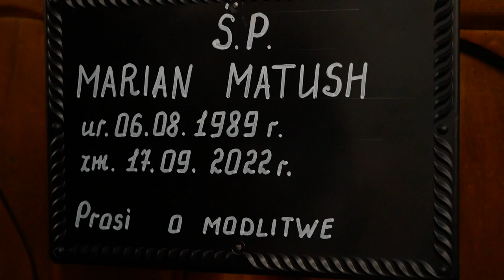У Мостиськах попрощалися із Мар’яном Матушем, який загинув за Батьківщину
3 листопада, у Мостиськах на Львівщині, попрощалися із Мар’яном Матушем, парафіянином римо-католицької громади храму Народження Св. Йоана Хрестителя, який у свої дитячі та юні роки був тут міністрантом. Загинув 17 вересня 2022 року захищаючи Україну від російських загарбників.

Похоронні урочистості очолив архієпископ Мечислав Мокшицький, митрополит Львівський, який на початку Святої Меси звернувся до присутніх із заохоченням огорнути молитвою світлої пам’яті воїна Мар’яна, що віддав своє життя за нашу свободу і право жити у мирі:

-Ісус Христос сказав, що немає більшої любові ніж та, коли хтось своє життя віддає за своїх друзів. Ці слова сьогодні говоримо над труною воїна, який повернувся сьогодні до своєї родинної місцевості, як захисник і герой Батьківщини, а в тім і своїх друзів.

Тому з великою вдячністю і молитвою супроводжуємо світлої пам’яті Мар’яна до Небесної Вітчизни і просимо Бога про те, щоб прийняв його у свої милосердні батьківські рамена. Прагнемо теж бути поруч із зануреною у скорботі родиною і просити у Господа для них про втіху і надію. (…)

«Не вмирає той, хто залишається в серцях людей». Тож нехай залишається у нашій пам’яті Мар’ян. Жертвуйте цю Євхаристію про дар спасіння для нього, щоб через неї Господь відкрив для нього брами раю.

Проповідь виголосив настоятель парафії, о. Владислав Дерунов, який наголосив на тому, наскільки важливу місію виконують сьогодні наші воїни, яку ціну вони платять і як важливо за них молитися, просити заступництва святих і просити у Бога перемоги над силами зла.

-Нехай світлої пам’яті Мар’ян займе місце в небі, приготоване йому у день його Святого Хрещення.

Після Святої Меси похоронна процесія вирушила на кладовище. Віддати останню шану воїну Мар’яну Матушу та підтримати його близьких у цей скорботний час прибув представник Генерального Консула РП у Львові, а також численні парафіяни та побратими. Вшанувати пам’ять героя прийшли теж учні та вчителі місцевої польської школи і численні містяни, які на колінах та з прапорами Польщі та України проводжали тіло загиблого до місця його останнього земного спочинку.

Здобувши освіту в Дрогобицькому Державному Педагогічному Університеті, Мар’ян Матуш пов’язав своє життя із прикордонними військами.  У 2014 був учасником АТО, а коли розпочалася повномасштабна війна його знову мобілізували і з червня 2022 року він служив на передовій.